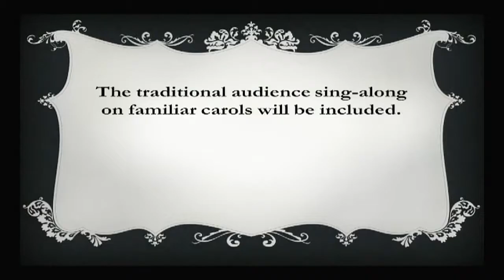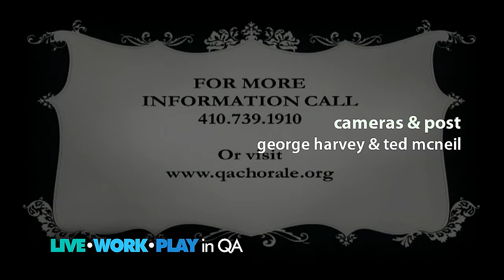Queen Anne's Chorale "A Mostly Baroque Christmas" Dec 6, 2014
Holiday Concert - Todd Performing Arts Center, Chesapeake College, Wye Mills, MD - Seasonal works by Bach, Handel, Vivaldi, and Telemann will be accompanied by chamber orchestra, which will also perform the beloved, "Canon" by Pachelbel.